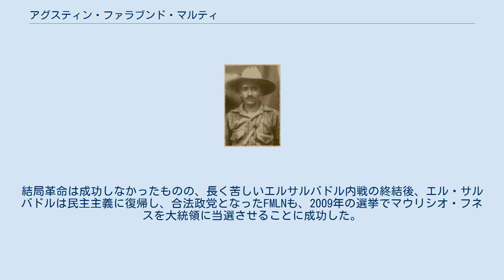アグスティン・ファラブンド・マルティ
アグスティン・ファラブンド・マルティ（Agustín Farabundo Martí, 1893年5月5日 - 1932年2月1日）は、エル・サルバドルの革命家。
 サンディーノ（中央）とファラブンド・マルティ（右から二人目） 大地主層出身だが、エルサルバドル大学の学生時代に左翼の活動を開始し、1920年代頃から諸外国を行き来した。
また、ニカラグアのアウグスト・セサル・サンディーノが率いるニカラグア民族主権防衛軍に参加してアメリカ海兵隊と戦ったが、サンディーノが民族主義者であることに気付き、意見の相違により袂を分かつと帰国した。
しかし、共産主義と民族主義という相容れない関係ではあったものの、後年マルティはサンディーノのことを偉大な革命家と絶賛している。
 帰国後にはエルサルバドル共産党を設立した。
1932年、先住民の農民たちを指導して、独裁者マクシミリアーノ・エルナンデス・マルティネスに対する蜂起を企てていたところを治安機関に察知され、逮捕された。
彼の逮捕の後、農民達は蜂起したが、指導者を失った農民は軍によって虐殺された。
マルティも同志と共に処刑された。
 しかし、彼の遺志はファラブンド・マルティ民族解放戦線(FMLN)に引き継がれた。
ニカラグアにおける革命によってサンディニスタ民族解放戦線（FSLN）がソモサ王朝の独裁体制を破ると、FMLNも1980年にエル・サルバドルの極右政権に抵抗して反乱を起こした。
結局革命は成功しなかったものの、長く苦しいエルサルバドル内戦の終結後、エル・サルバドルは民主主義に復帰し、合法政党となったFMLNも、2009年の選挙でマウリシオ・フネスを大統領に当選させることに成功した。